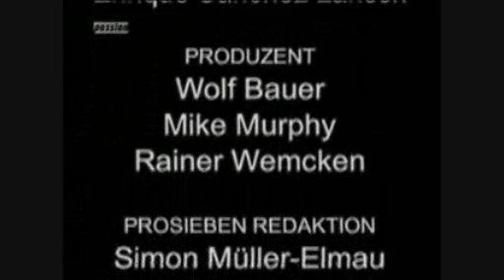Mallorca- Suche nach dem Paradies Folge 48 3/3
Was auf dem Frauenabend ursprünglich als Spaßwette gedacht war, endet schließlich mit einem echten Problem: Denn Lena ist nicht locker genug für einen One-Night-Stand. Nicole dagegen hat die Aufgabe übernommen, den Avancen der Männer zu widerstehen. Wird ihr das auch bei Andreas' Verführungsversuch gelingen? Auch Julia soll sich einen Mann für eine Nacht suchen. Zum Schein geht sie auf das Spiel ein - bis dummerweise Felipe im Nachtclub auftaucht.